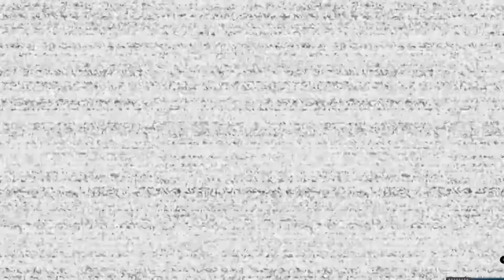FNAF - HUSF Darkness Trailer